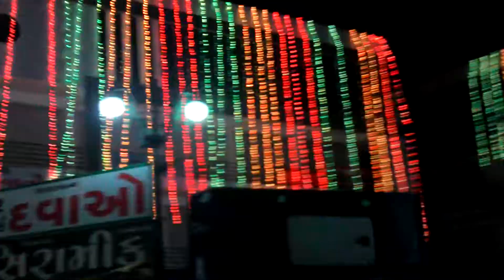Siddhpur Char Rasta , 15 August Celebration , State Level Program Preparation , Patan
sorry for the shaky videos ..